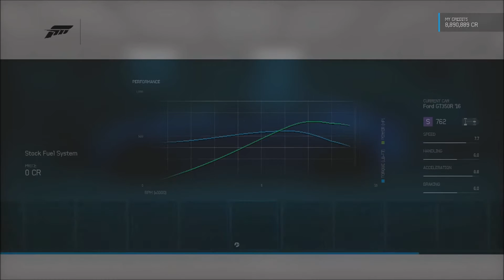Forza Motorsport 6 + 350R Mustang Drift Build + Tune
Hi guys this is my 2016 Ford Mustang 350R Drift Build And Tune For Forza Motorsport 6 on Xbox one tune is available on the storefront under PTG DRIFT hope u guys enjoy like and subscribe for more fm6 comtent.

for forza 6 content.